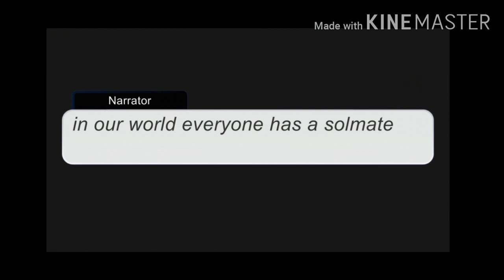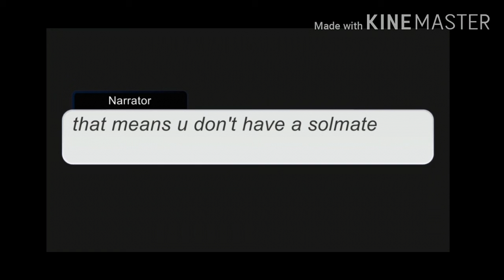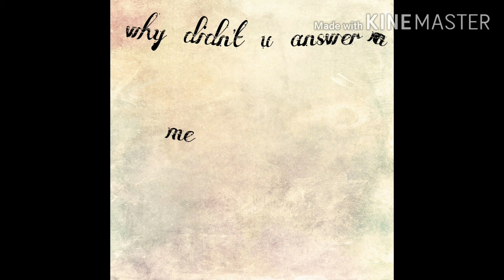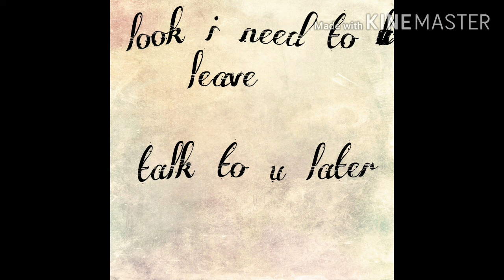My solmate is my celebrity crush(part 1 out of ?)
My first gacha so pls pls don't judge I have allot of mistakes in this video and it's bec i write fast so I click the space when I shouldn't in part 2 i will fix everything I did wrong hope u enjoy